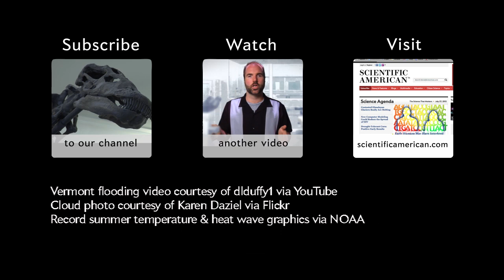Is Extreme Weather Related to Climate Change? - Instant Egghead #20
In the last decade, we've seen extreme hurricanes, droughts, blizzards and more. Are these weather events random or are they the result of fundamental changes to Earth's climate? Scientific American editor Mark Fischetti explains.